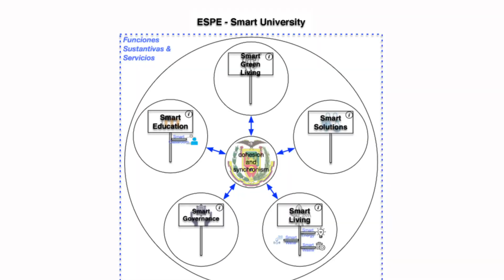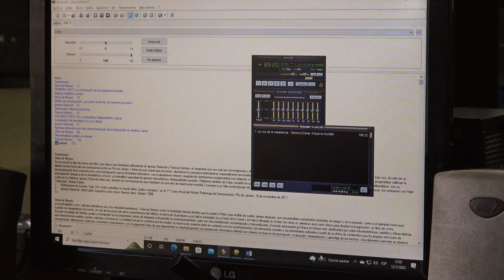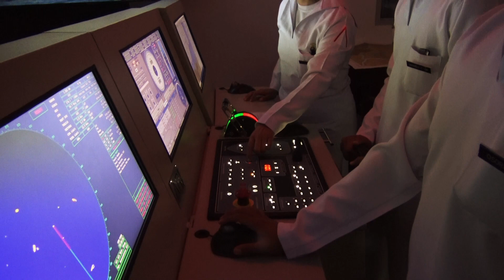Modelo Smart University, Universidad de las Fuerzas Armadas ESPE 2023